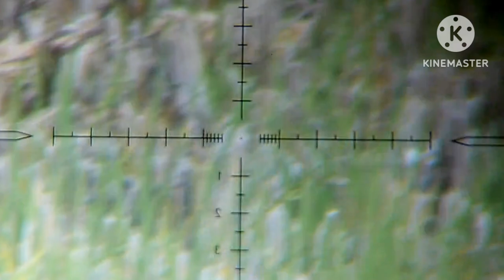ANGIN KENCANG..BURUAN SEPI CUKUP 3 EKOR..TEST NHX NAGARUNTING POLYMAX L BST 14 GR MILIK BPK KDK ARTA